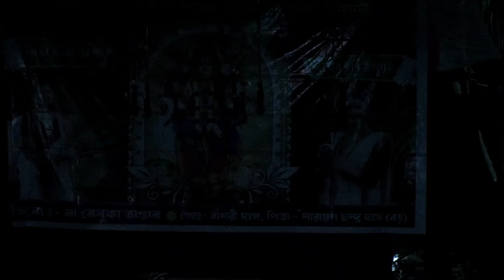ছেলে জন্ম দেয়ার অপরাধ দেখুন noresh mondal/goutam haldar gajon আদি মুক্তাঙ্গন গাজন gajon dj tapas